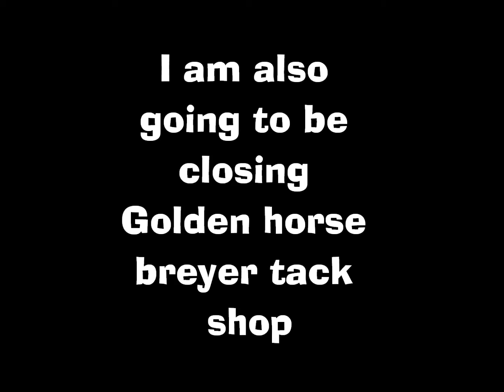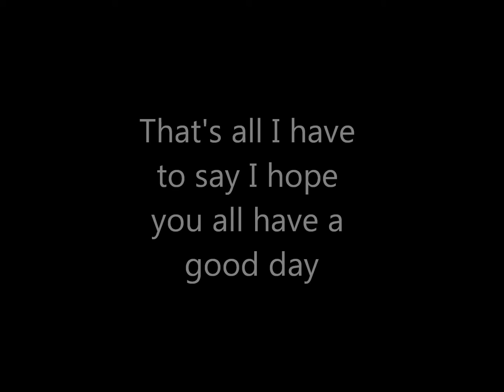updates please watch